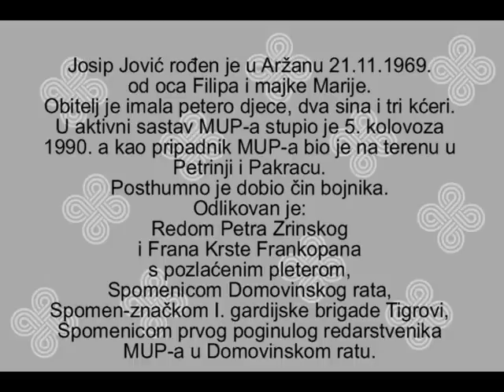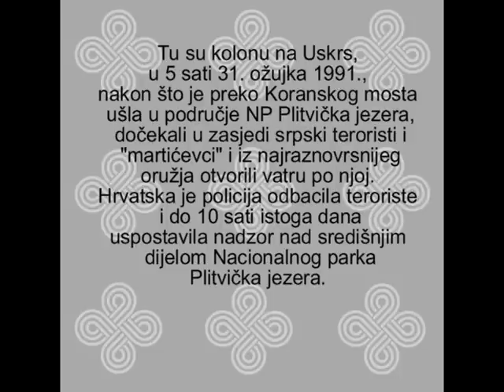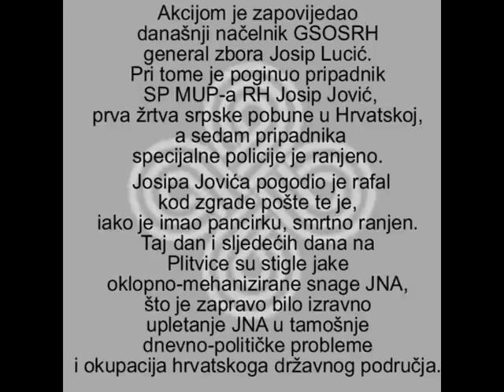Josip Jovic.wmv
Josip Jović rođen je u Aržanu 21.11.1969.